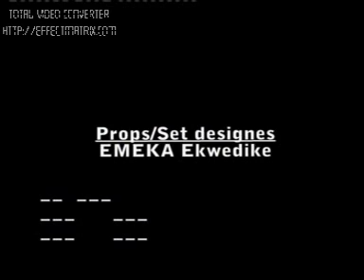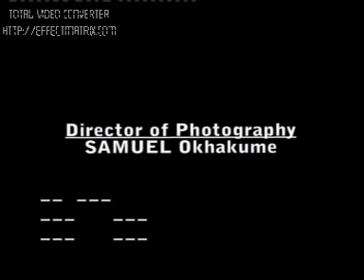Trésor Royal partie 1 (Nollywood Extra)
un film palpitant qui traite des tares et des histoires typiquement africaines. Neka et John sont très amoureux mais leur amour rencontre beaucoup d'obstacles...Visitez notre site internet